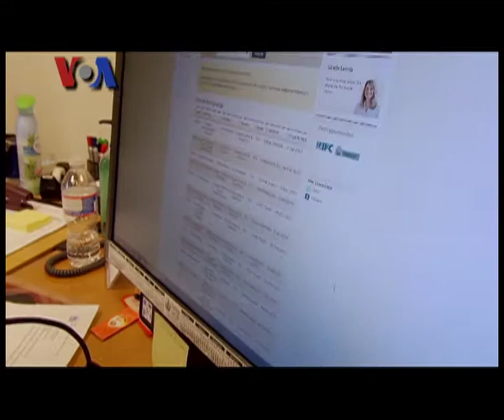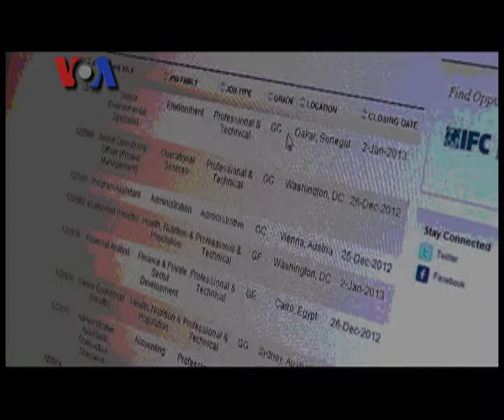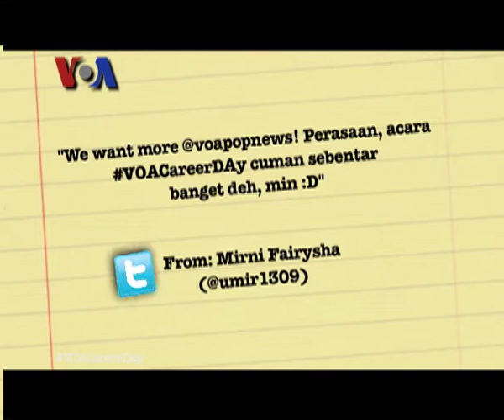Edisi Khusus Tahun Baru (3) - VOA Career Day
Masih dalam edisi Tahun Baru, Ian Umar dan Santita Dwi Putri di segmen ketiga ini akan menghadirkan liputan tentang seorang warga Indonesia yang berkarir sebagai Ketua Asosiasi Staf Indonesia di Bank Dunia (World Bank) di Washington DC, Muhammad Al Arif.